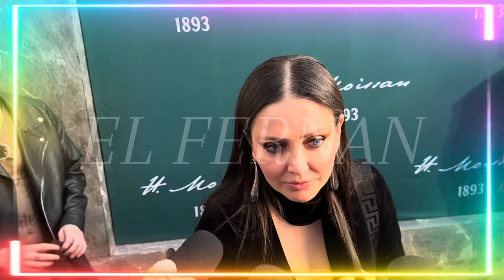FRIDA SOFÍA Y CELIA LORA HARÁN COLABORACIÓN JUNTAS PARA REVISTA, LCDLF ES PURO FRAUDE, ES UN FRAUDE.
Celia Lora nos da detalles de lo que pasó en lcdlf y cómo quedó su situación con la televisora, es muy amiga de Frida Sofía y nos da detalles de su amistad.